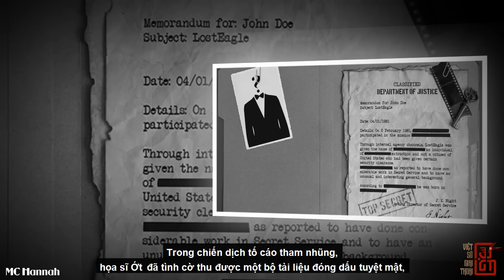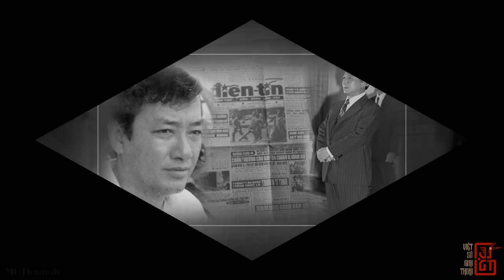Những Vụ Ăn Hối Lộ Đến Vong Mạng Của Tướng Tá VNCH, Bí Ẩn Nhất Là Vụ ĐỖ CAO TRÍ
Thực hư việc này ra sao, mời quí vị cùng tìm hiểu trong video sau đây của chúng tôi.